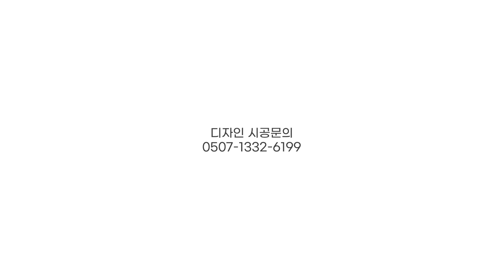2023 인테리어 트렌드도 당연 '이거'입니다! | 심플 & 화이트 인테리어 | 33평 | SNPE | 비욘드오브제 인테리어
안녕하세요!
비욘드오브제 인테리어 입니다 :)

2023년에도 질리지 않는 인테리어!
트렌드를 타지 않는건 뭐니뭐니해도 심플한 화이트 인테리어죠!
화이트에 알맞게 우드톤은 언제나 진리의 인테리어 중 하나입니다.

고양시 일산 주엽에 위치한
SNPE 주엽점을 소개합니다!

[ ✨인테리어 소개 ]
SNPE 주엽점
33평
-벽면마감 LG 인테리어 필름 마감
-천정 수성 도장 - 팬톤컬러 지정 마감
-강화마루 시공 - 국산 프리미엄
-필름난방 전체 시공
-중문시공 시공
-국산 거울 시공
-라운드 유리파티션, 강화도어 시공
-인포테스크 주문제작 시공
-모든 가구 주문제작  LPM 시공

[ 비욘드오브제 인테리어 디자인 시공문의 ]
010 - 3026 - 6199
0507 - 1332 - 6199